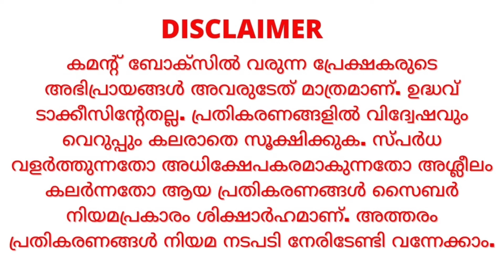ആര്യൻഖാൻ കേസ് 3G...